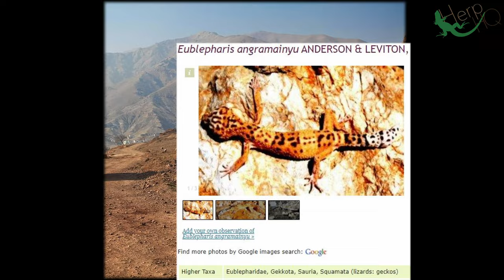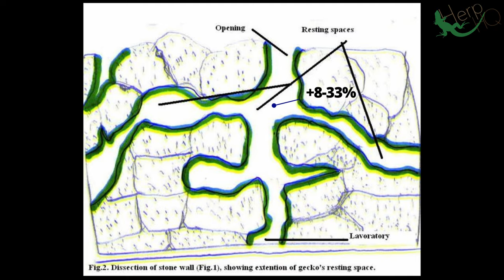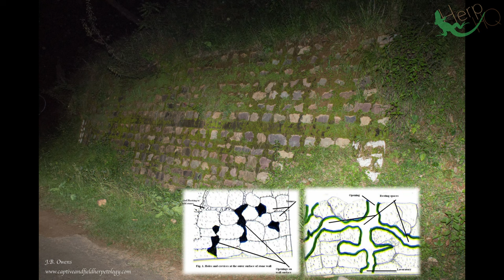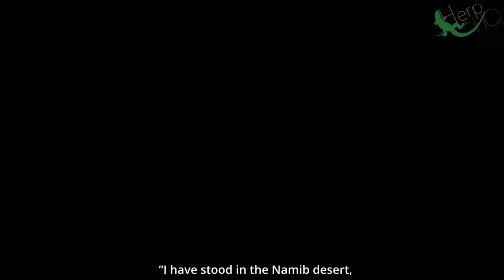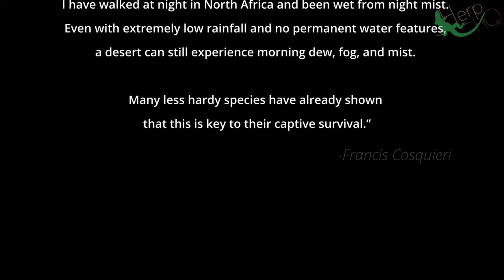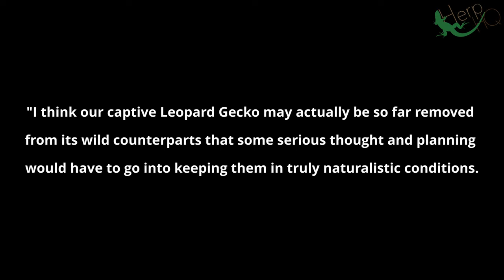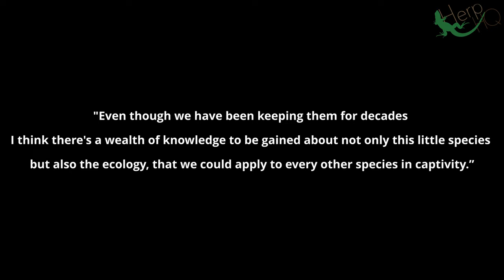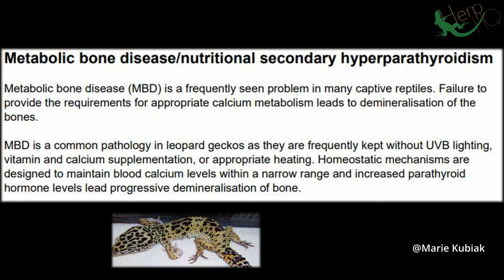Leopard Geckos Don't Live in Deserts?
I'm Ricky Johnson, this is a discussion piece on the wild ecology of Leopard Geckos, and the ways we could broaden and improve our captive care of them with new information.

Please check out Ben Owen's work at Captive & Field Herpetology!

Video footage is a mix of my own and amazing content creators on Pexels.com. The rest can be found below in the sources document.